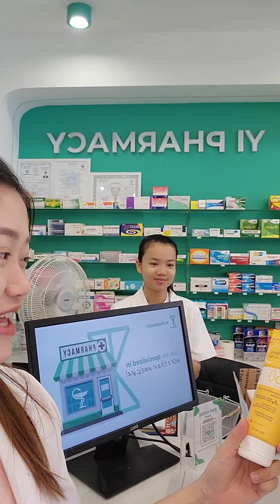✨Bioderma Photoderm Lait Ultra ☀️ឡេការពារកំដៅថ្ងៃ មុខនិងដងខ្លួន ធន់នឹងទឹក​សាហាវ​🔫💦 🤰🏻👧🏻🧓